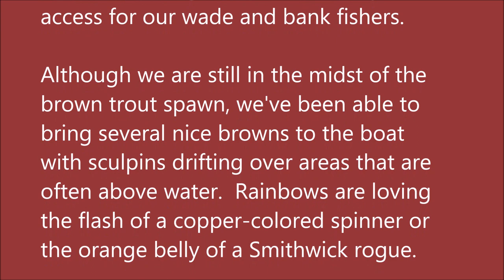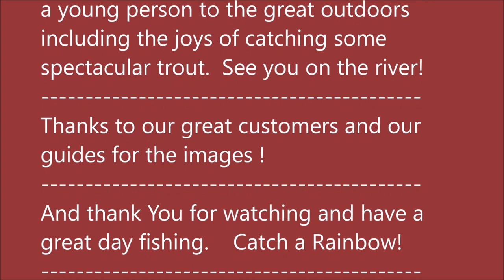Arkansas White River Trout Fishing Report January 8, 2020